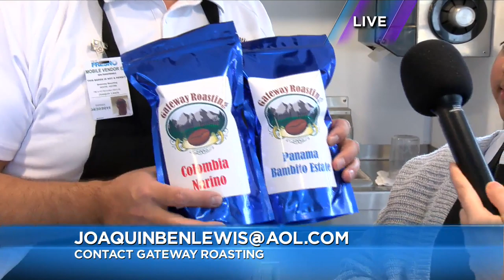Gateway Roasting Coffee Truck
We are toasting to roasting! Enjoy fresh local coffee roasted right here in the Central Valley. Gateway Roasting mobile truck is available to roll in and serve your guests at your next party or event.